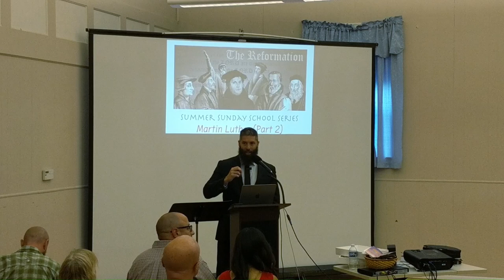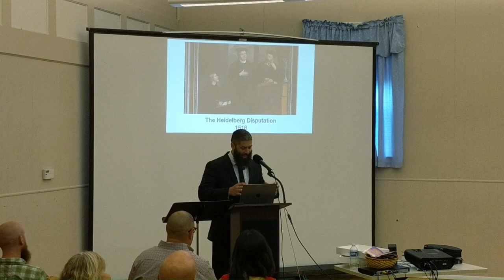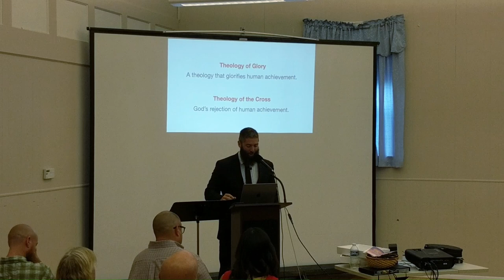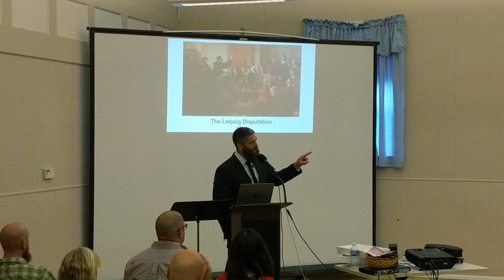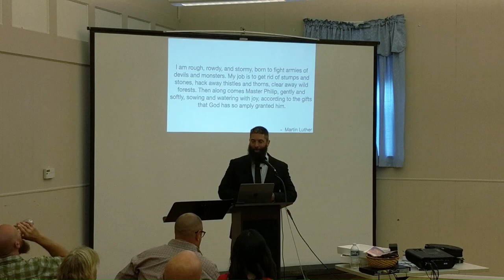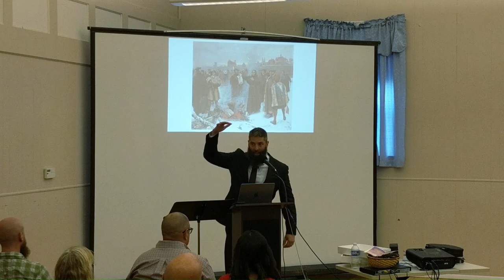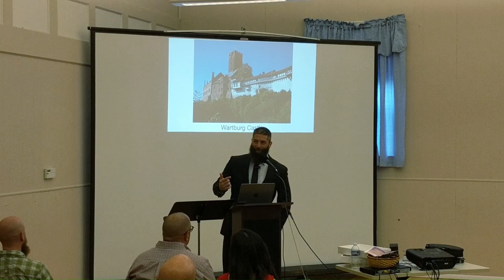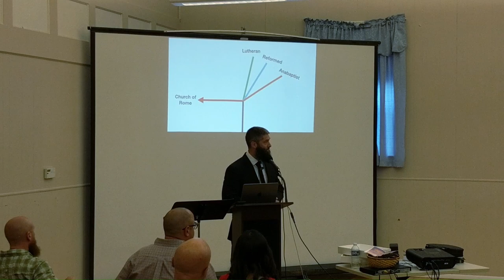The Reformation Class #4 - Martin Luther (Part 2)